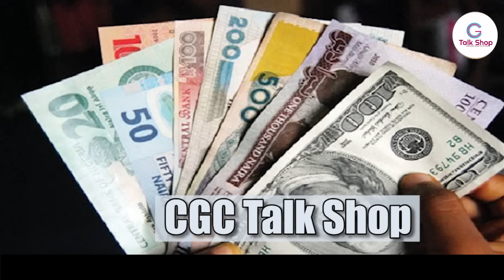நாங்க பண்றது ஒன்னும் தப்பில்லையே- செந்தில் தொண்டமான்!! | தாமரை கோபுரத்தில் இருந்து விழுந்த நபர்!!